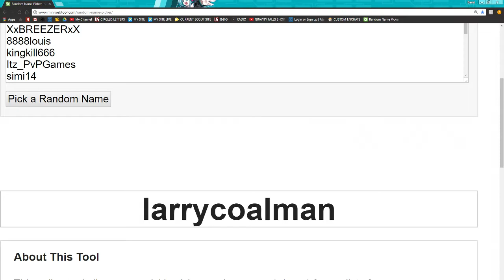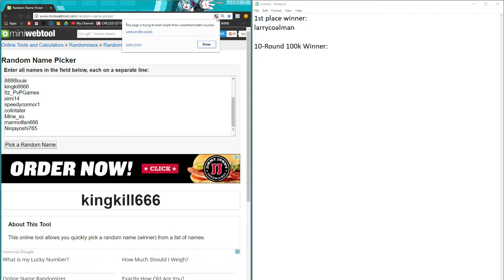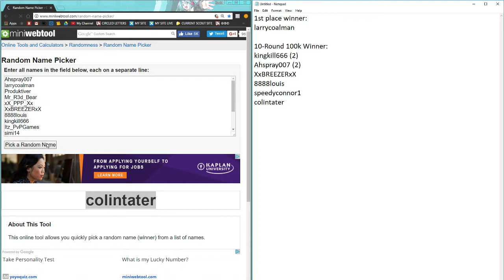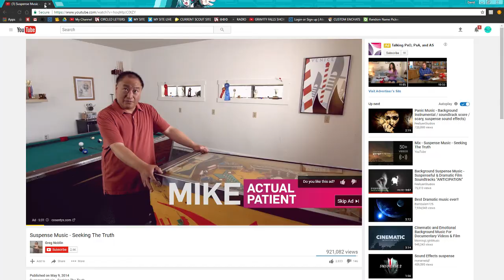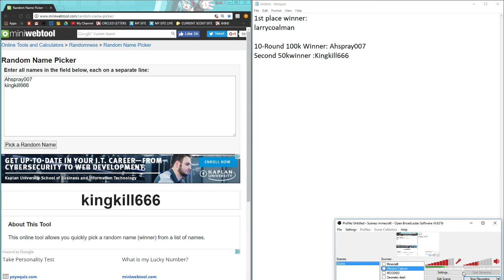1 MILLION DOLLAR WINNER FROM THE 250 SUB SPECIAL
CONGRATS TO THE WINNERS! Don't worry if you didn't win because soon i will be helping everyone on the server in every way i can